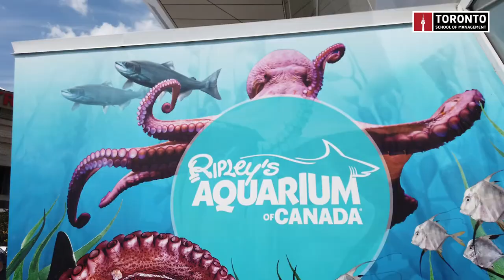TSoM Student Explorers – Vlog #15 – Ripley's Aquarium of Canada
"In this episode of TSoM Student Explorers, Omid and Erika became underwater pirates when they visited Ripley’s Aquarium in Canada. They saw over 20,000 species of different fish, jellyfish, turtles, seahorses, and other underwater creatures! The famous destination offers an exciting and heart-pounding experience for locals and tourists, especially for international students!

Located at 288 Bremner Blvd in downtown Toronto, it’s an easy commute from the TSoM Education House, with just over 15 minutes of travel via subway and 10 minutes via Bike Share! If you want to see marine creatures and have an up-close encounter with the underwater world, this is the best place to be!

Join our TSoM Student Explorers for more adventures around our beloved city of Toronto!"

** Toronto is now in step 3 of its reopening plan, allowing for facilities like restaurants to resume indoor operations again.